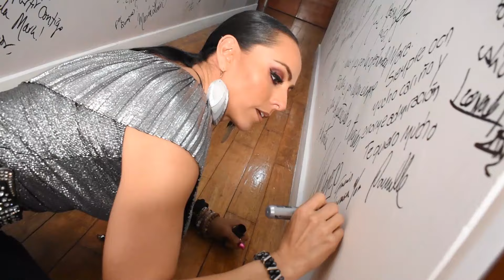Ivonne Montero, La AMANTE de mi ESPOSO fue a mi BODA | Mara Patricia Castañeda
Ivonne Montero es una actriz y cantante mexicana que ha participado en películas y novelas que marcaron a varias familias mexicanas. Hoy nos cuenta algunos secretos de su vida.